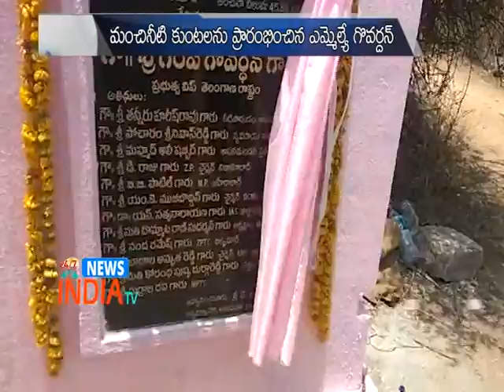Restoration Of Tanks Under Mission Kakatiya Sangareddy - INDIA TV Telugu